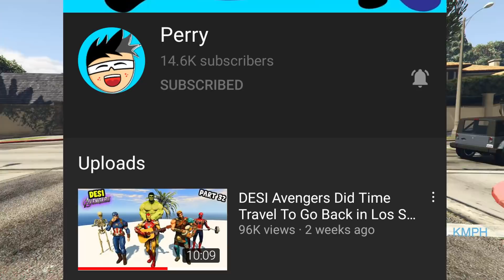Collecting RARE Billionaire SUPERCARS in GTA 5!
In this Video, I am Collecting RARE Billionaire SUPERCARS in GTA 5!

Like the Video for Another Part :)
Let's Do 30,000 Likes !!!